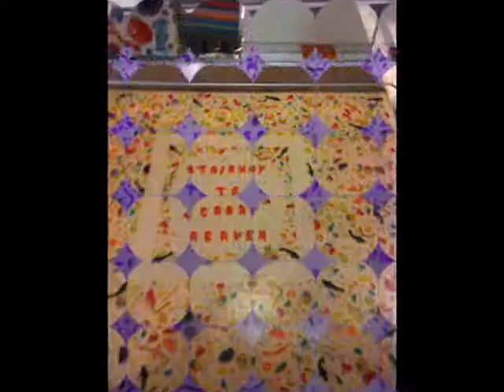gypsy picz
I